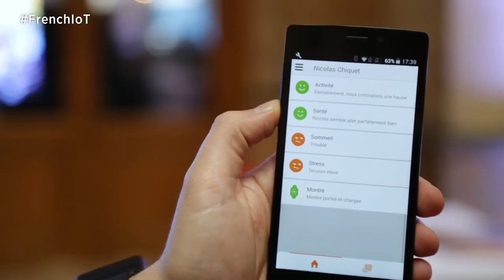CES Unveiled Paris : un avant-goût du show à Las Vegas